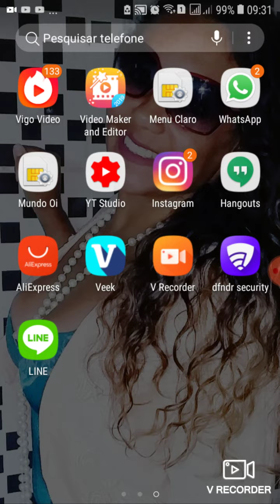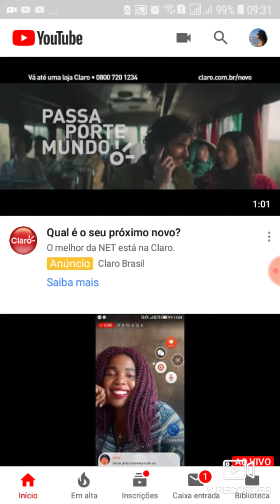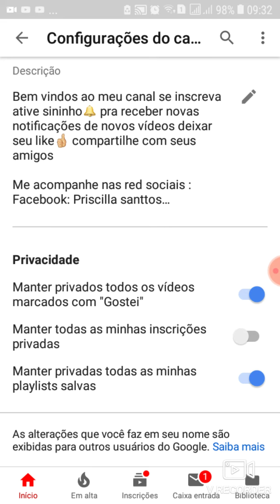Como abrir lista de inscrito no seu canal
priscilla Santos beijos de luz

Vídeos toda segunda e quarta e sexta

Me envie presente ou cartinha

Caixa postal:1474

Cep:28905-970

Cabo frio rj centro
❤ Muito obrigado  pelo carinho  comentários e joinhas e muito importante para mim. Não se esqueçam de se inscrever deixar o joinha e ativar sininho pra não perder nenhum video beijos de luz  😘💋